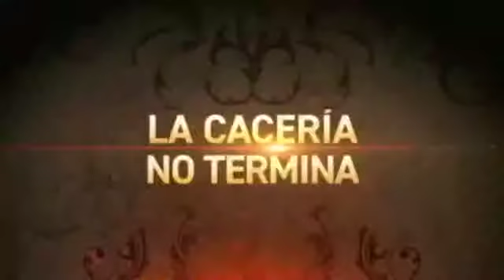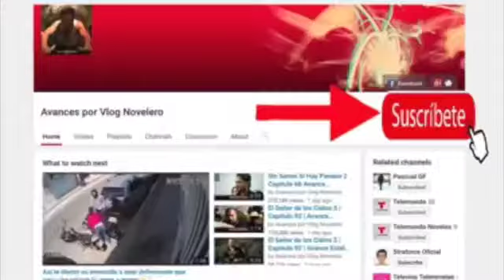La Calara Regresa para llevarse a Rutila Casilla?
La Calara Regresa para llevarse a Rutila Casilla? Agradecimientos a VlogNovelero .

Video oficial de la novela de Telemundo El Señor de los Cielos 3. Mónica se ha casado y divorciado muchas veces, porque es adicta a tener maridos y luego .

Video oficial de la novela de Telemundo El Señor de los Cielos 3. Capítulo 36. Mónica (Fernanda Castillo) seduce al Tijeras y se convierte en representante del .

Capítulo 34 Video oficial de la novela de Telemundo El Señor de los Cielos 2 completo: Aurelio Casillas (Rafael Amaya) Cuando el mundo entero pensaba que .